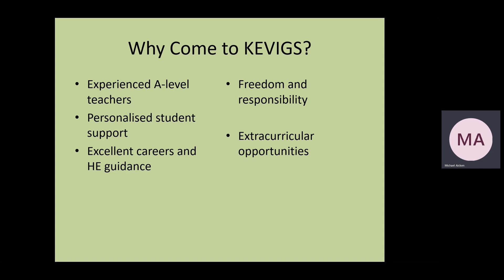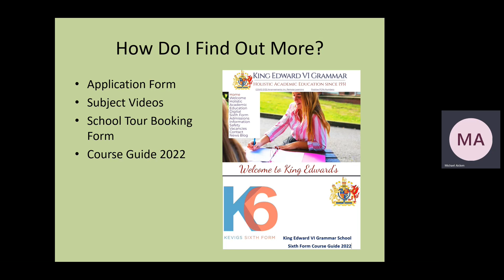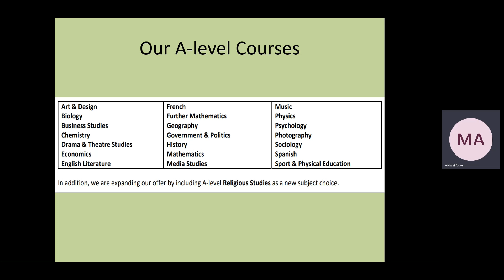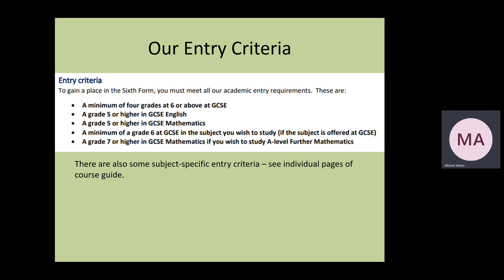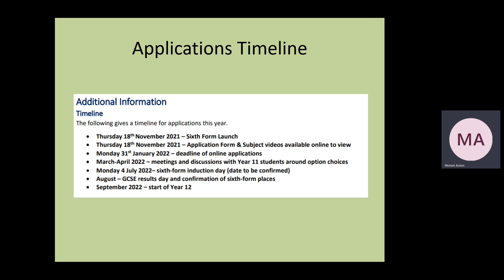Sixth Form Intro Video